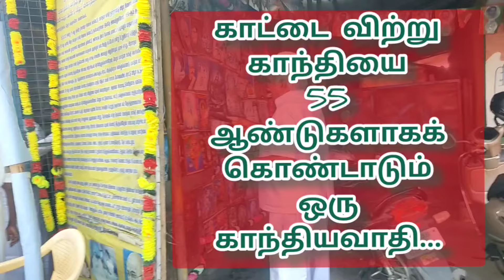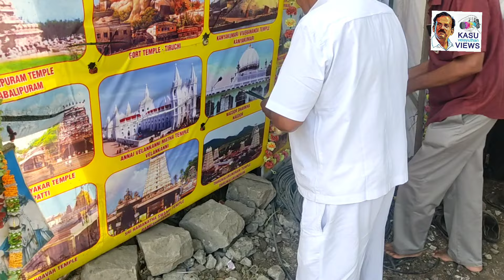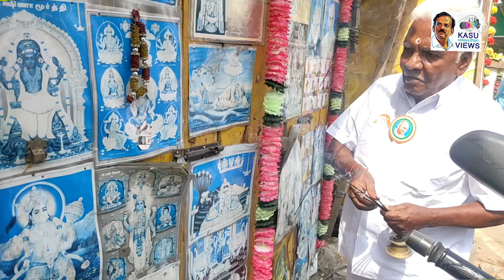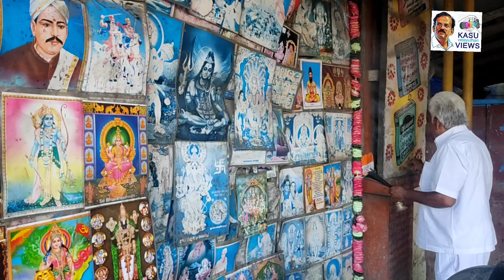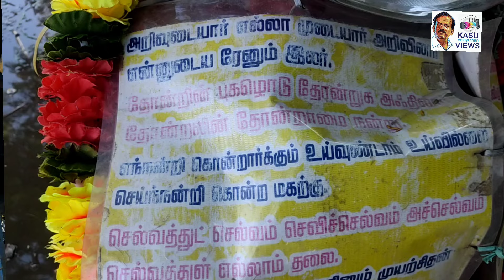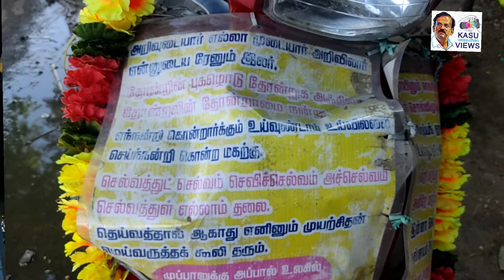சொந்த நிலங்களை விற்று காந்தியை 55 ஆண்டுகளாகக் கொண்டாடும் காந்தியவாதி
கா.சு.வேலாயுதன் ஆகிய நான் கல்கி, குமுதம், ஹிந்து தமிழ் மற்றும் பல்வேறு வார தமிழ் இதழ்களில் 25 ஆண்டுகளுக்கும் மேலாக நிருபர், சீனியர் நிருபர், தலைமை நிருபர், சிறப்புச் செய்தியாளர், துணை ஆசிரியர் என பணியாற்றியுள்ளேன்.  மேலும் 40 ஆண்டுகளாக   கல்கி,, குமுதம் , ஆனந்தவிகடன், தாய்,  ஜனரஞ்சனி , சாவி , இதயம் பேசுகிறது , ராணி , குங்குமம், வாசுகி , தமிழரசி ஆகிய தமிழ் வார இதழ்களிலும் , சுபமங்களா, செம்மலர் , புதிய பார்வை  போன்ற மாத இதழ்களிலும், அகில இந்திய வானொலி கோவை ஒலிபரப்பில் ஏராளமான சிறுகதைகள் எழுதியுள்ளேன். தவிர தூர்தர்சன் சென்னைத் தொலைக்காட்சி நிலையத்தில் சிறந்த விமர்சகருக்கான எதிரொலி விருது, சன் டீவியில் சிறந்த விமர்சகருக்கான தங்கக்காசு பரிசுகள் என பல பரிசுகள் பெற்றுள்ளேன். பொழுதுக்கால் மின்னல், சாட்சரதா, அப்பாவின் மொய் நோட்டு, கோயமுத்தூர் ராஜாக்கள் போன்ற நாவல்கள், யானைகளின் வருகை, நொய்யல் இன்று, கொங்கே முழங்கு படைப்பாளிகள், சிட்டு செல்போன் 2.0, மகா கலைஞர் 100 (நடிகர் சிவகுமார்), உச்சாடனம்- கலைஞர் கருணாநிதியை சந்தித்திராத அனுபவங்கள், செம்மரக்காடு- இயற்கை வேளாண் விஞ்ஞானி இ.ஆர்.ஆர்.சதாசிவத்தின் கதை உள்ளிட்ட 20 நூல்கள் எழுதியுள்ளேன். இரண்டு முறை திருப்பூர் தமிழ்சங்க விருது, சிறந்த புலனாய்வு நிருபருக்கான லாட்லி மீடியா விருது. சிறந்த சமூக, எழுத்துப்பணிக்காக எழுத்தாளர் நாஞ்சில்நாடன் விருது, சிறந்த எழுத்தாளருக்கான விஜயா வாசகர் வட்டம் வழங்கும் புதுமைப்பித்தனர் விருது உள்ளிட்ட பல்வேறு விருதுகள் என்னை கெளரவப்படுத்தியுள்ளன. கோவையின் முன்னணி கல்லூரி கொங்குநாடு கலை அறிவியல் கல்லூரியின் தமிழ்த்துறை பாடத்திட்டக்குழு உறுப்பினராக நியமித்து அக்கல்லூரி கல்வியாளர்கள் சிறப்பிடம் தந்துள்ளனர். அக்கல்லூரியில் எனது தாய்மணை சிறுகதை பாடத்திட்டத்தில் உள்ளது. கோவை இந்துஸ்தான் கலை அறிவியல் கல்லூரியில் எனது பொழுதுக்கால் மின்னல் நாவல் இரண்டாமண்டு மாணவர்களுக்கு பாடமாக  உள்ளது. கதை வட்டம் என்ற புத்தக பதிப்பகமும் நடத்தி வருகிறேன். படித்த படிப்புக்கும் 45 ஆண்டுகளாக எழுத்துப்பணியில் பட்ட அனுபவங்களையும் சாறு பிழிந்தது போல் தருவதற்காகவும், அன்றாடம் நம்மிடையே நிகழும் அரசியல், சமூக, கலாச்சார விஷயங்களை மக்களிடம் பரப்புவதற்காகவுமே இந்த சேனல் தொடங்கப்பட்டது. ஒரு வருட காலமாக தொடர்ந்து இப்பணியில் முழு மூச்சாக இயங்கி வருகிறேன். அதன் விளைவாக, பரிசாக நம் சேனலில் 2 லட்சத்து 10 ஆயிரம் சந்தாதாரர்கள் இதுவரை இணைந்துள்ளனர். தற்போது 6. கோடியே 49 லட்சத்து, 36 ஆயிரத்து, 538 பார்வைகளை நம் சேனல் கடந்துள்ளது.

நண்பர்கள் தரும் செய்திகளும், அவர்களின் ஆசாபாசங்களும் கூட இந்த சேனலில் எடுத்தாளப்படுகிறது. இதில் கொடுக்கப்பட்டுள்ள அனைத்து செய்திகளும், தகவல்களும், கதைகளும் துல்லியமானதாகவும், பொதுமக்களுக்கும், சமுதாயத்திற்கும், அமைதிக்கும் எந்த வகையிலும் பாதிப்பை ஏற்படுத்தாத வகையில் இருக்கும் என உறுதி கூறுகிறேன்.

My name is K.S. Velayuthan and I have worked as Reporter, Senior Correspondent, Chief Correspondent, Special Correspondent, Sub Editor in Kalki, Kumutham, Hindu Tamil and various weekly Tamil magazines for more than 25 years. Also for 40 years leading Tamil magazines like Kalki-Weekly, Kumutham Weekly, Anandavikadan-Weekly, Thai-Weekly Janaranjani Weekly, Savi Weekly, Heart Talks Weekly, Rani Weekly, Vasuki Weekly, Tamilrasi Weekly, Subhamangala I have written numerous short stories for Monthly Magazine, Semmalar Monthly Magazine, New Vision Monthly Magazine, Kuncumum Weekly Magazine and All India Radio's Coimbatore broadcast. Apart from this, I have received many awards like Echo Award for Best Critic at Doordarshan Chennai TV Station, Gold Coin Prizes for Best Critic at Sun TV. Novels like Badhukal Minnal, Chatsaratha, Appa's Moi Nottu, Rajas of Coimbatore, Arrival of the Elephants, Noyal Udi, Konge Mungu Creators, Situ Cell Phone 2.0, Maha Kalyanist 100 (Actor Sivakumar), Uchadanam- Experiences of Never Meeting Artist Karunanidhi, Semmarakadu- Natural Agronomist e. I have written 20 books including the story of RR Sathasivam. Twice Tirupur Tamil Sangh Award, Ladli Media Award for Best Investigative Reporter. I have been honored with various awards including Writer Nanjilnathan Award for best social and writing work, Pudumaippidhan Award by Vijaya Readers Circle for best writer. The college academics have given distinction by appointing the leading college Kongunadu College of Arts and Sciences as a member of the Tamil Department Curriculum Committee of Coimbatore. My mother-in-law's short story course in college. At Hindustan College of Arts and Sciences, Coimbatore, my pastime is Minnal Novel as a subject for second year students. I also run a book publishing house called Kathi Vattam. This channel was started to give the juice of 45 years of learning and writing experiences and to spread the political, social and cultural issues that happen in our daily life to the people. I have been working full-bloodedly in this work for the past one year. As a result, 2 lakh 10 thousand subscribers have joined our channel till now. Currently, our channel has crossed 6.49 million, 36 thousand, 538 views. I request the friends who talk about politics, history, economy, society, ecology, literature and life in the form of stories to continue to give good support. For news and, exchange